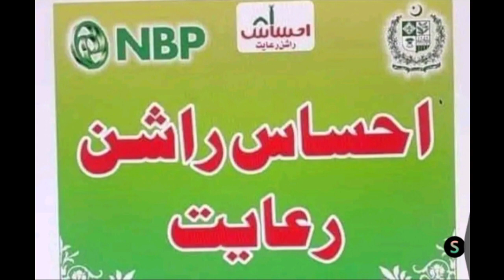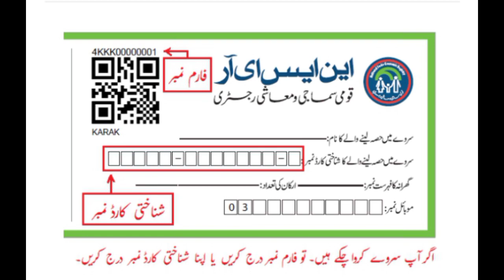Ehsaas program 14000 check | Ehsaas program ke paise check karne ka tarika | Ehsaas program update